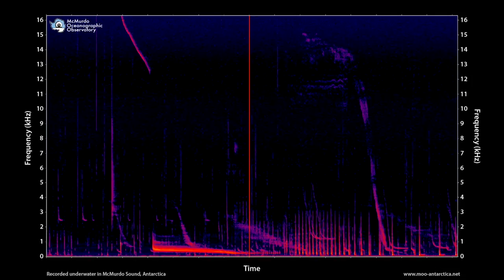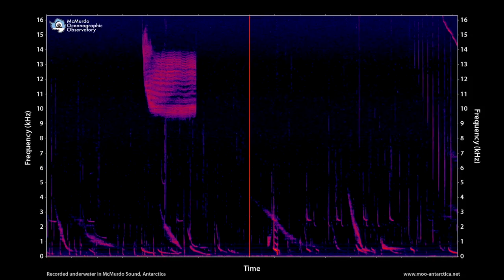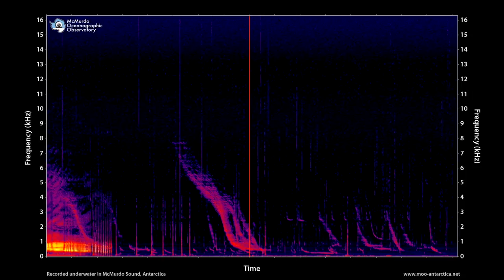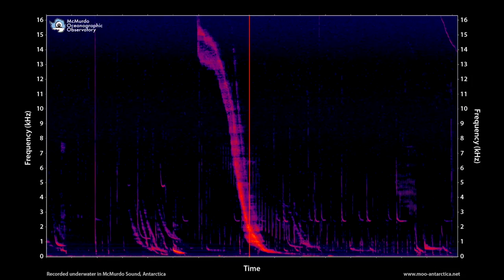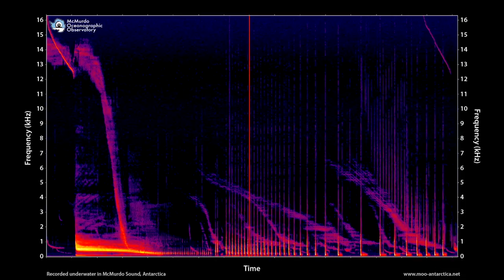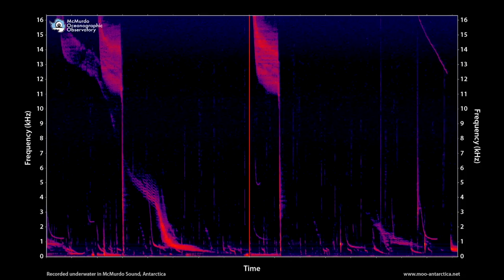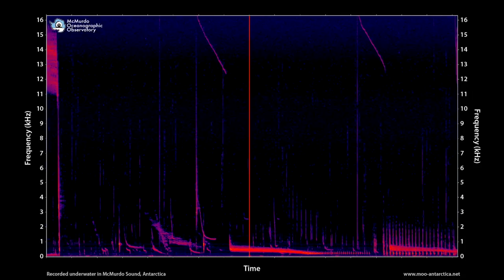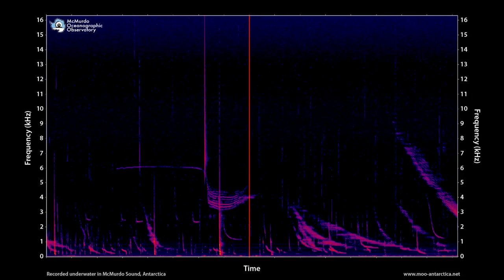Song of the Antarctic Weddell Seal, 2 hours - MOO Antarctica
What does it sound like under the thick sea ice in the remote, frozen Southern Ocean around Antarctica?

Here we present more than TWO HOURS of the unique, mesmerizing vocalizations of Weddell Seals, as recorded in November 2017 from the McMurdo Oceanographic Observatory, an installation 70ft (21m) below the sea ice in McMurdo Sound, Antarctica (latitude 78 degrees south).

The audio plays over a video spectrogram, which is a visual representation of the sound. Higher frequency (high "pitch") sounds are shown above the lower ones, and the color indicates the intensity of the sound. Time scrolls along with the spectrogram, and the sound being played coincides with the image passing the red vertical line in the middle of the image.

The audio is presented at normal speed - this is exactly what you would hear if you were under the ice yourself.

**Note: Older viewers may have trouble hearing sounds above 10 kHz, while many younger viewers should be able to hear all of the audio presented here. **

The sounds are coming from a small group of seals (10 to 30) in the vicinity of the Observatory–most probably about a half-mile (1km) away. November (austral spring) is prime mating season for this species, which have the most southerly distribution of any mammal.

Only one or two seals came within view of the Observatory's camera during this recording – Beware, their loud vocalizations will take you by surprise!

The Observatory is recording audio continuously. This is just a small sample of available data.

The McMurdo Oceanographic Observatory is a project managed by Paul A. Cziko at the University of Oregon USA, supported by the US Antarctic Program and funded by the US National Science Foundation.